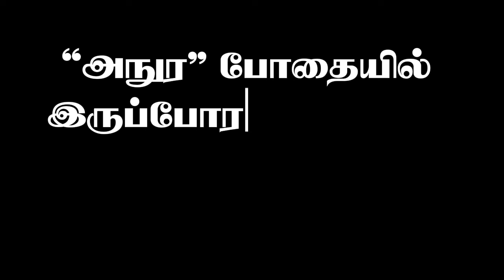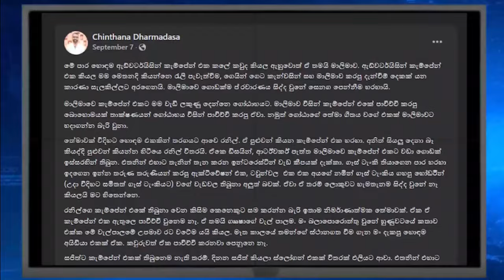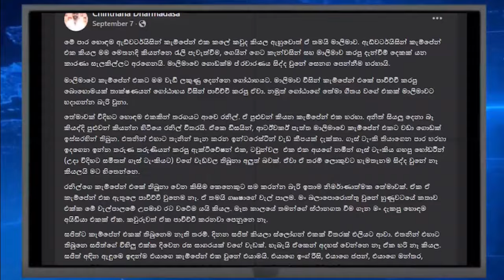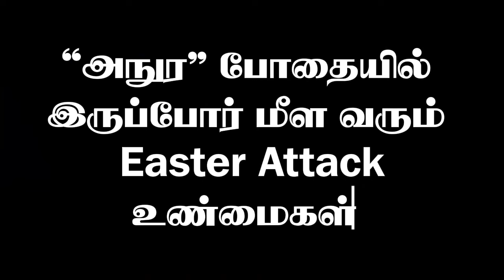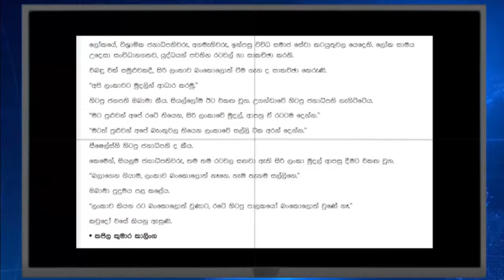'அநுர' போதையில் இருப்போர் மீள வரும் Easter Attack உண்மைகள்! மறைத்த பணம்! ஒபாமாவுக்கும் அதிர்ச்சி!